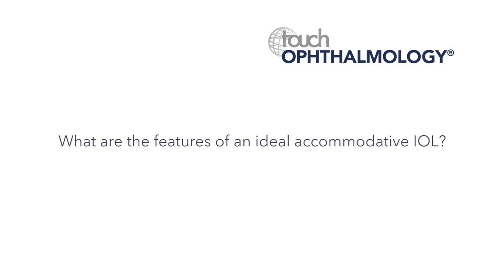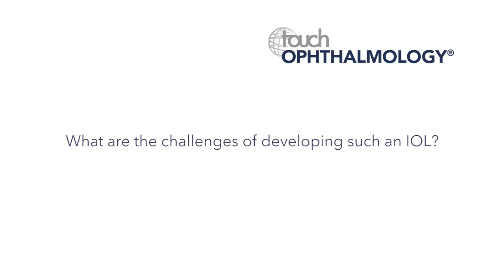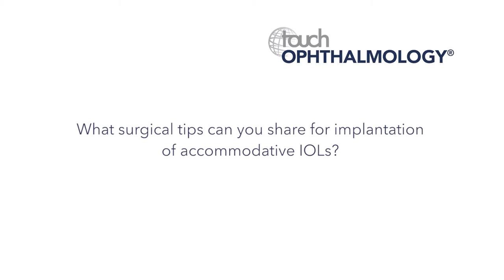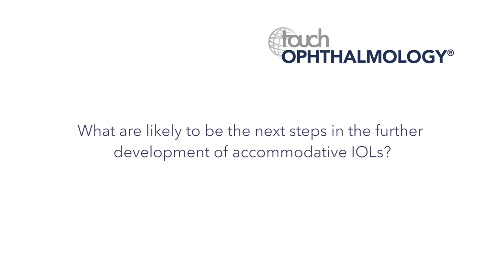ESCRS 2017 - Jorge Alio Interview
Jorge Alio talks about the latest advances in accommodative IOLs.